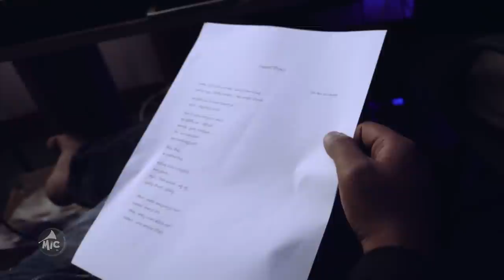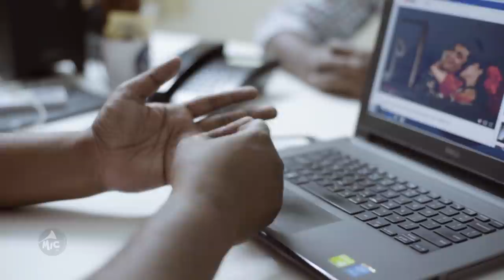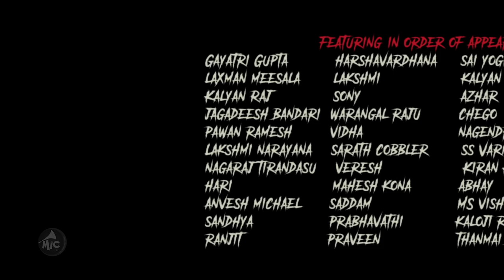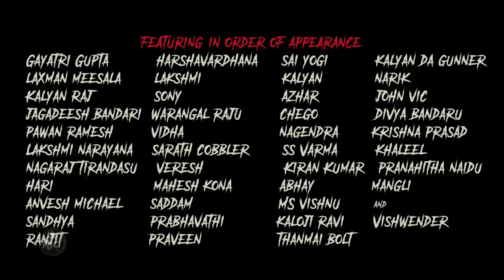Nirudyoga Natulu Film Cut | MicTv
This is a film cut of the web series Nirudyoga Natulu by Rohit & Sasi.This film follows the story of four Actors in the Telugu film industry,each with their own set of struggles.

Nirudyoga Natulu (నిరుద్యోగ నటులు)
► Web Series # 1 :

MicTv.in is a digital news platform for reporting and writing on various issues, producing videos with a specific focus on the Telangana & Andhra Pradesh. Our content will include breaking news, detailed reporting ground reportage, news analysis and opinions.